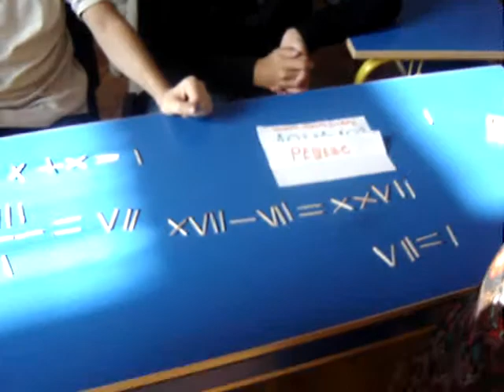Sremac2011_11_08_EDN_20.mpg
Prva niška gimnazija "Stevan Sremac", Evropski dan nauke, 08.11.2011. godine